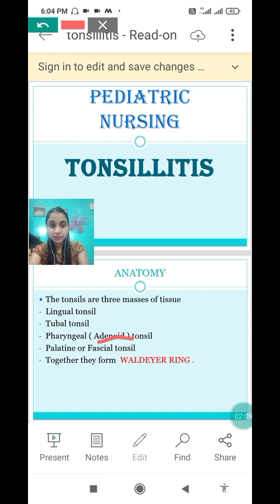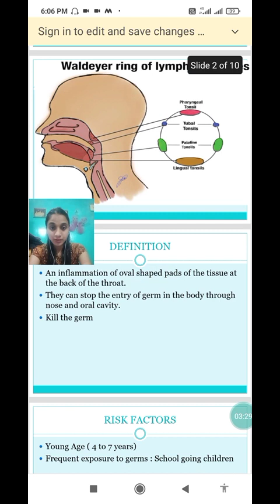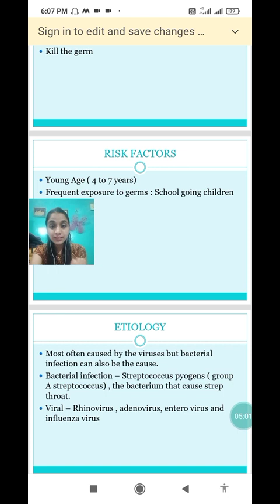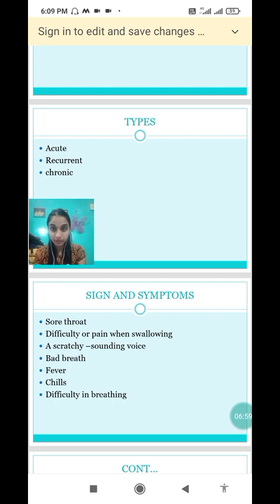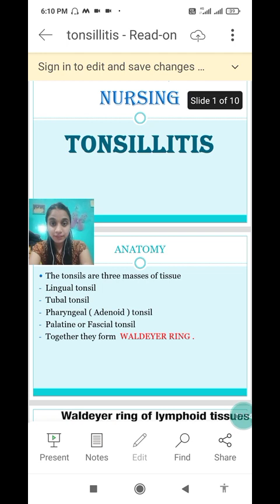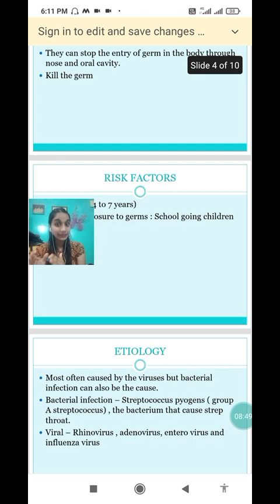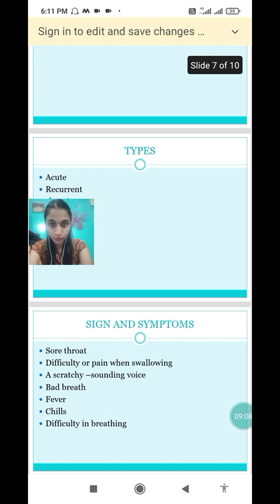Unit -2 Tonsillitis ( Anatomy, Definition, Risk factors, Causes and Sign and symptoms)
Unit-2 ( Pediatric Nursing) Upper Respiratory Disorder( Tonsillitis)